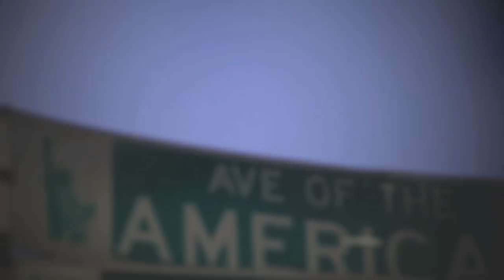B.Wild- Eyes On The Vision(teaser)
This is just a teaser until the the full video is released.

Produced by Xavier Kemp of Xoul Musik Productions.

Direct, Shot, Edit by B-Wild

Be on the lookout for B-Wild first spoken word album releasing this year.